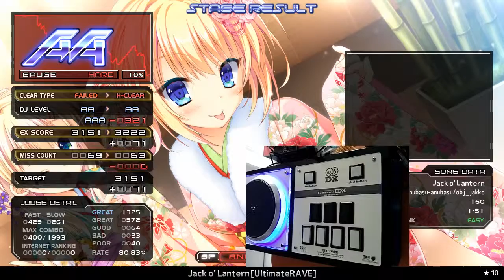[BMS] ★10 Jack o' Lantern [UltimateRAVE]